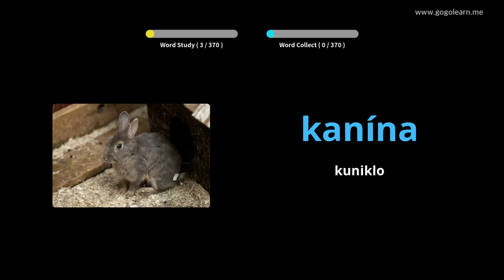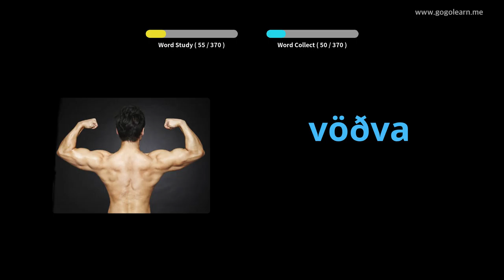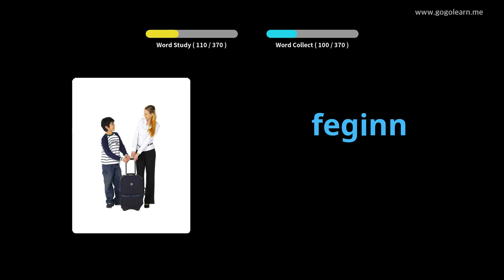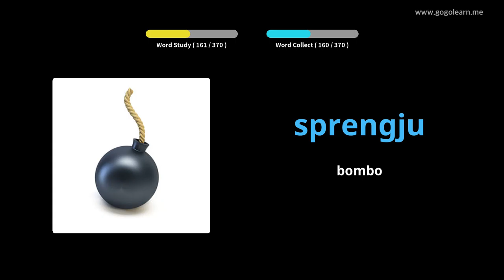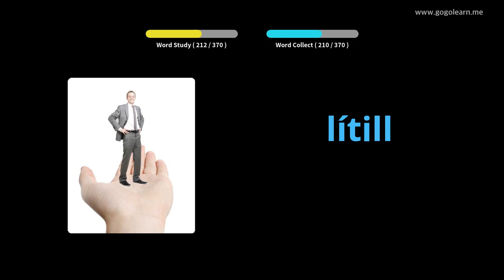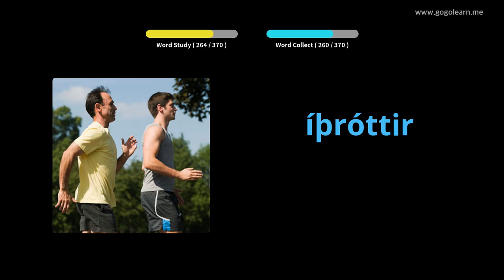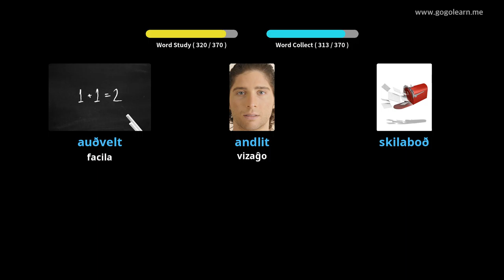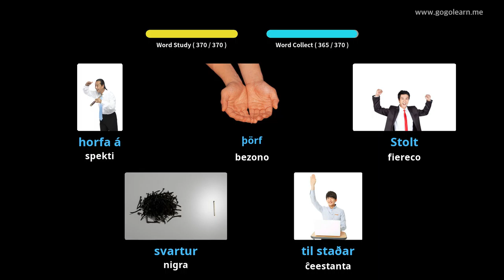Baza Vokabla Bazaj Infanoj | Golearn